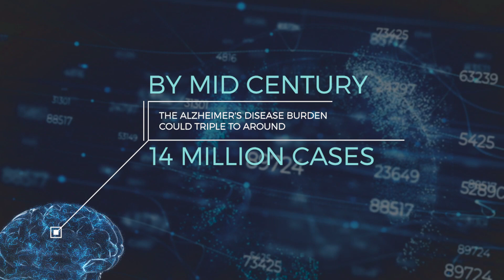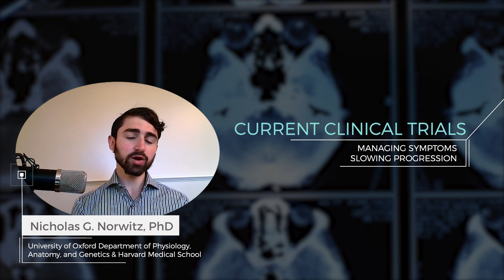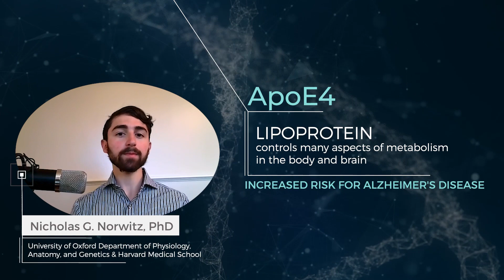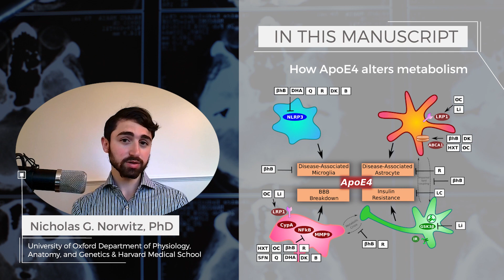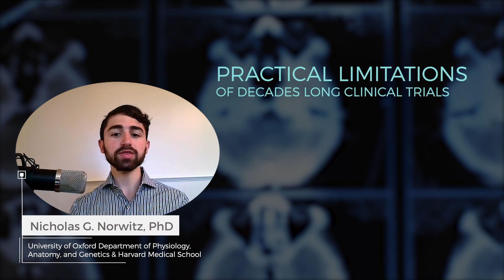Precision Nutrition for Alzheimer's Prevention in ApoE4 carriers - Video Abstract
Here is a video abstract for my new paper about preventing Alzheimer's disease with nutrition!